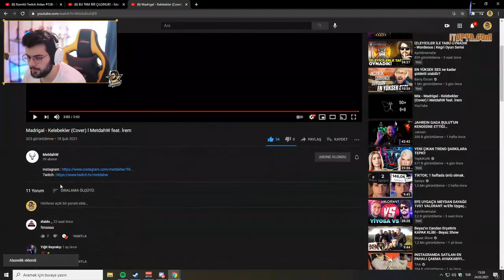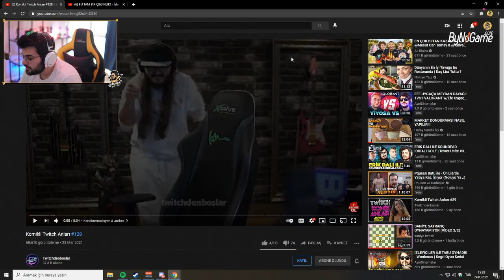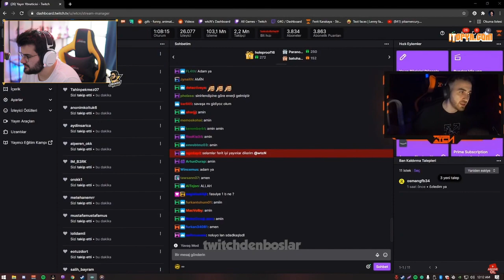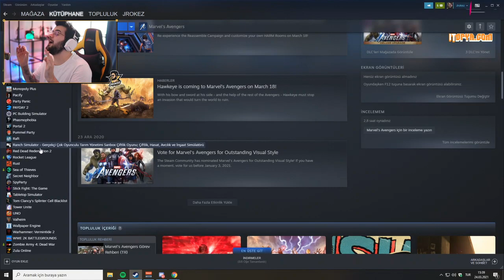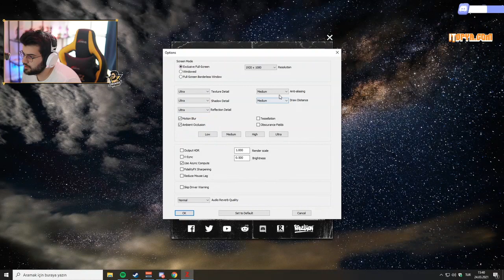JrokezFTW - Komikli Twitch Anları #128 İzliyor